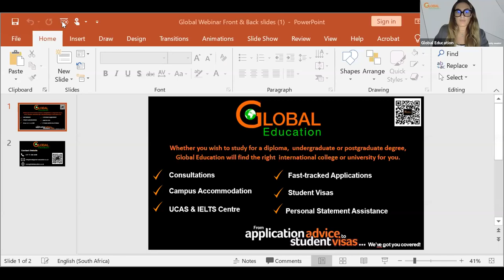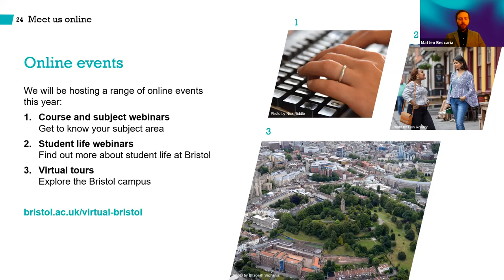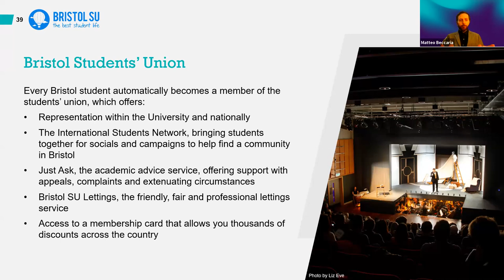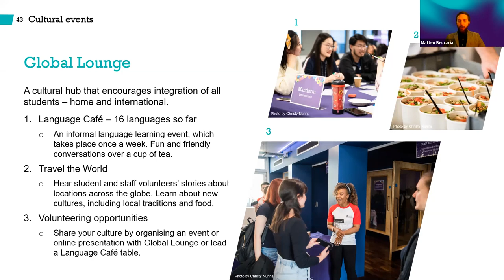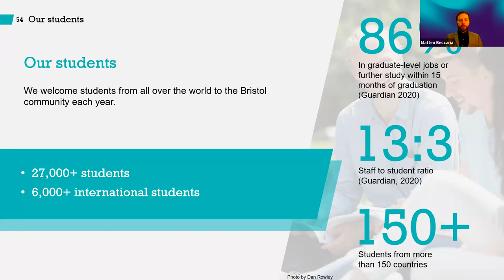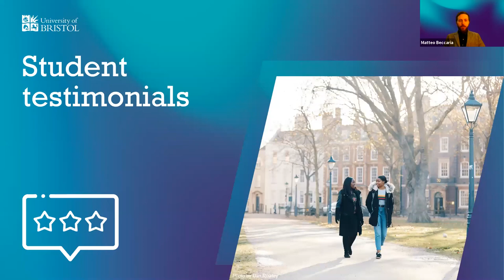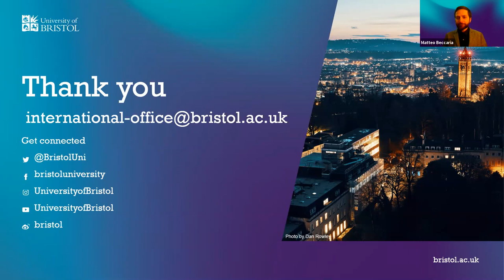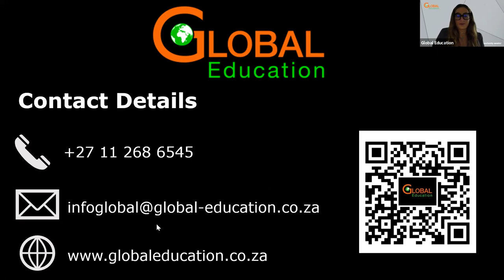The University of Bristol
Learn more about The University of Bristol at Global Education's Virtual Expo.

Watch Matteo Beccaria, The International Recruitment Officer for Africa at The University of Bristol, and receive first-hand information.